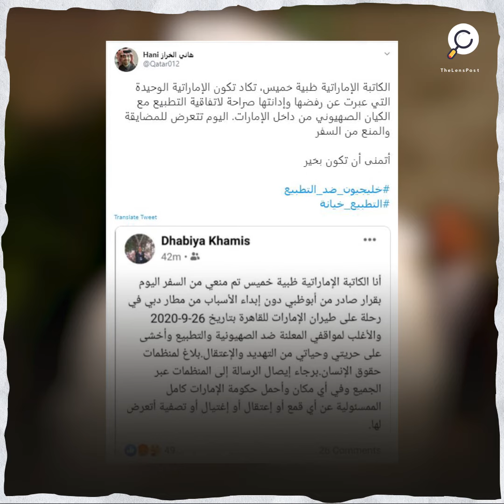إمارات الشر والخيـ ـانة تمنع الكاتبة "ظبية خميس" من السفر لرفضها التطبيع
إليكم التفاصيل..